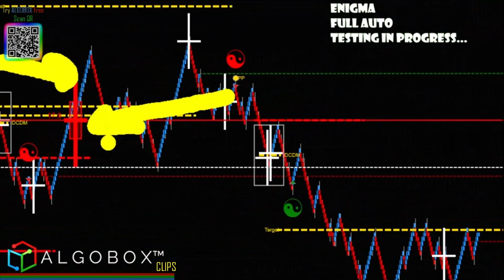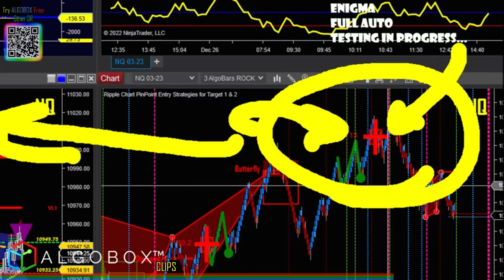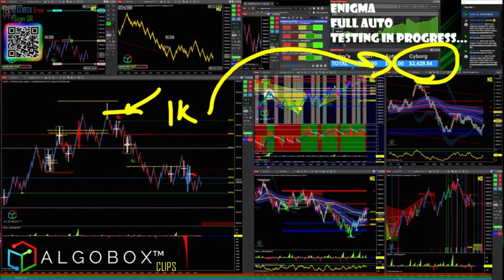🔴 Live Market Read #1 | The Power Of Context | Day Trading Tips | ALGOBOX PRO Trading Software